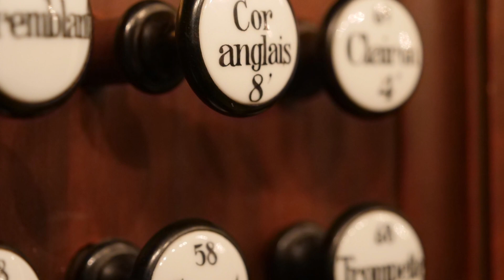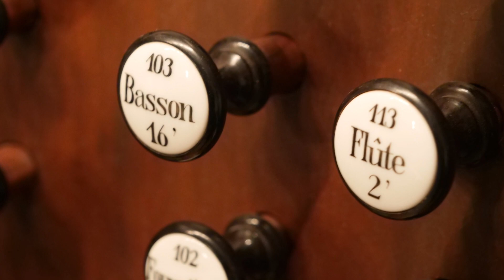FAURÉ / JOLLIET : "Thème et variations" (transcription pour orgue)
"Thème et variations" (op. 73) de Gabriel Fauré dans une transcription pour orgue par Elie Jolliet d'après l'édition Hamelle de 1910.
Enregistrée à l'église Saint-François, à Lausanne (Suisse). Grandes orgues Scherrer (1777) / Walcker (1867) / Kuhn (1995).
Prise de son et de vues ainsi que montage audio : Benjamin Righetti.
Montage vidéo : Elie Jolliet.
Remerciements à Benjamin Righetti et Yves Rechsteiner ainsi qu'à la ville de Lausanne.
Lisez mon mémoire sur la transcription du piano à l'orgue en France au début du 20e siècle sur orgue.art